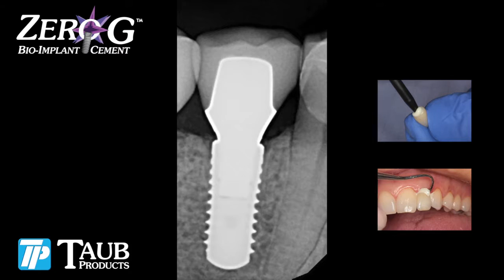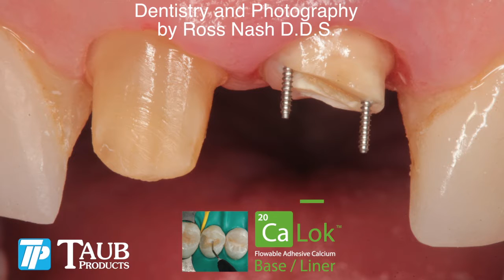TAUB Products - Liquid Magic / ZERO-G / FUSION-Zr / Ca-Lok / Dr. Ross Nash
Watch cases from Dr. Ross Nash on finalization of Implant restorations using Liquid Magic / ZERO-G Bio Implant Cement.  Crown cementation on a prepped tooth using FUSION-Zr Dual Cure Resin Cement.  Vital tooth build up using Ca-Lok Flowable Adhesive Calcium Base/Liner.